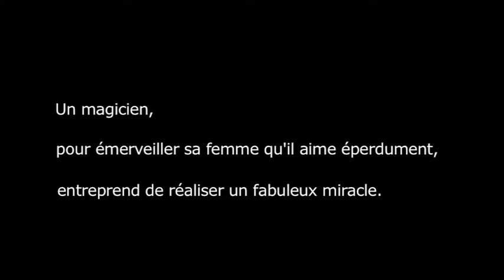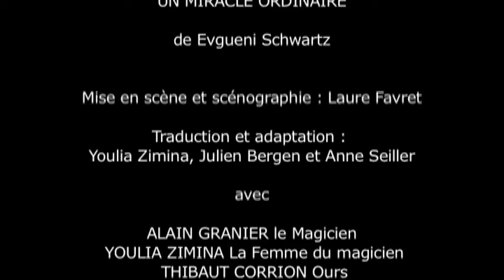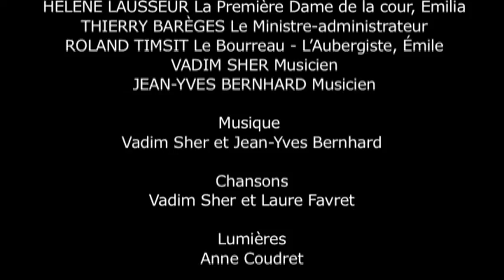Un miracle ordinaire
Spectacle d'après la pièce de Evguéni Schwartz, mise en scène de Laure Favret.
Avec Thierry Barrèges, Jean-Yves Bernhard, Thibaut Corrion, Marie Nicole, Hélène Lausseur, Alain Granier,  Vadim Sher, Nicolas Struve, Roland Timsit,  Youlia Zimina.